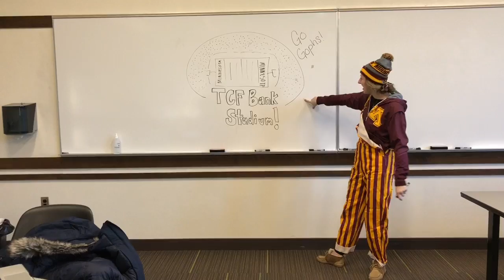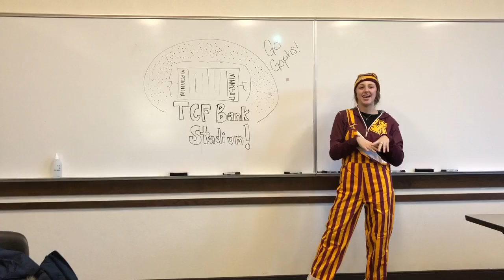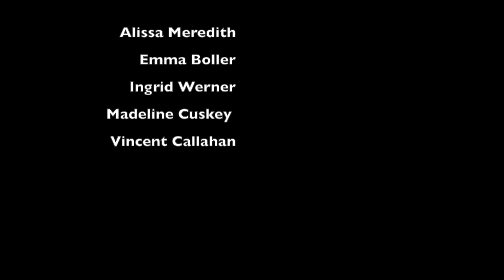Video Blog de La Moda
This video is about Video Blog de La Moda.